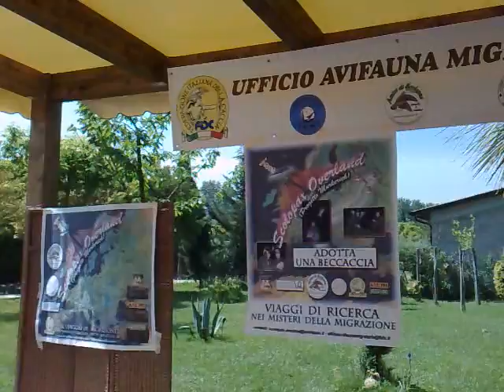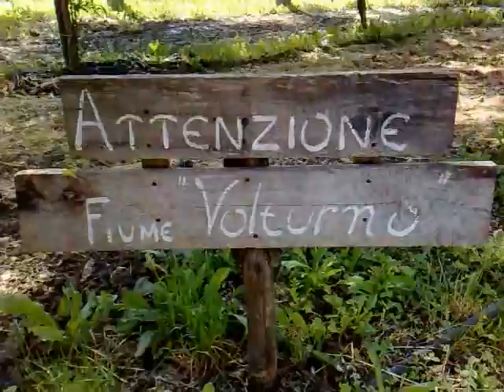ALIFE RURALIA 2011 Vernelle